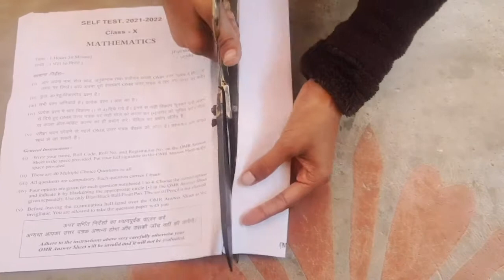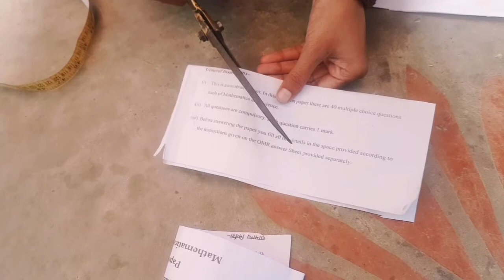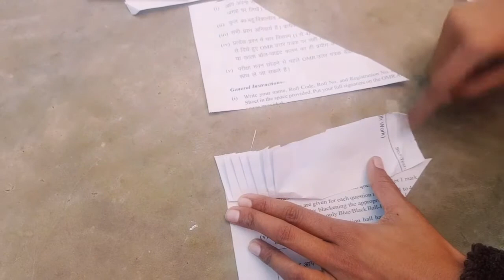डिजाइनर लहरिया सलवार बनाना सीखे /केवल ढाई 2.5 मीटर में self designed lahariya salwar 2022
hello everyone mai iss video me 2.5 mtr fabric se lahariya salwar banaya hai aap koi bhi fabric se bana sakte hai mai bht hi asaan tarike se iski lining. cutting. and stitching step by step dikhayi hun ..jo aap sabhi ko samajh me aa jaega aur maine paper me bhi achhe se bataya hai

1 Lahariya salwar
2 Beautiful  lahariya salwar cutting and stitching tutorial
3 2.5 mtr fabric se lahariya salwar banaye
4 Designer lahariya salwar new style 2022

beautiful circular plazo cutting and stitching tutorial